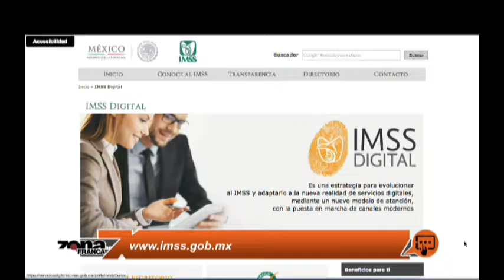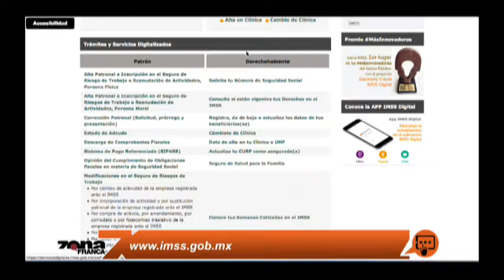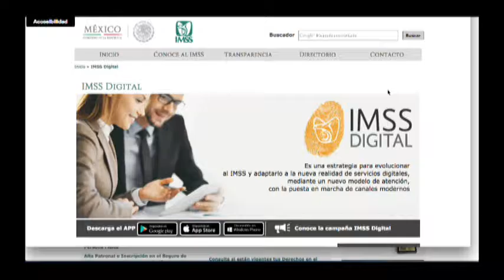Martha Elena Rico Venegas Jefa de Afiliación Subdelegación IMSS León